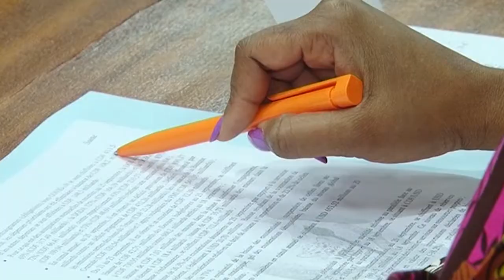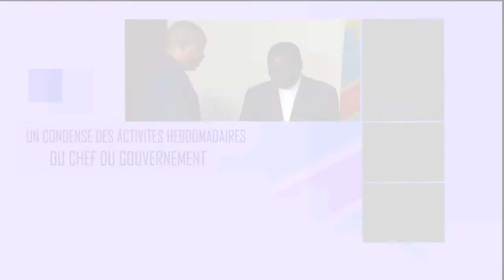Le PM à l'Ouvrage TV N°21 du 05 octobre 2020 (Swahili)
LE CONDENSE HEBDOMADAIRE DES ACTIVITÉS DU PREMIER MINISTRE Sylvestre ILUNGA ILUNKAMBA DANS LA SEMAINE DU 28 Septembre AU 03 OCTOBRE 2020. en Swahli (Une des 4 langues Nationales de la RDC)